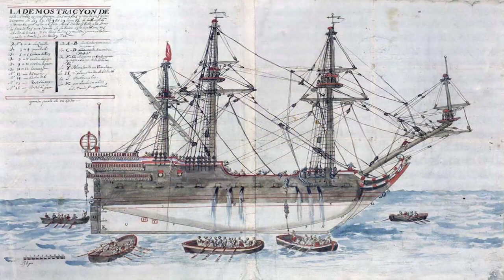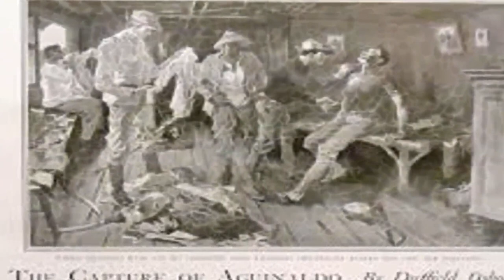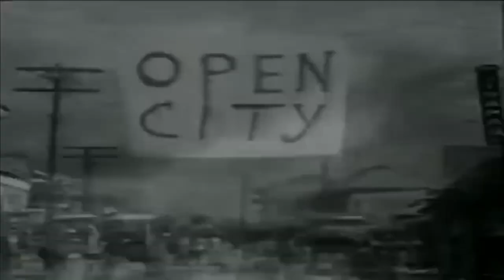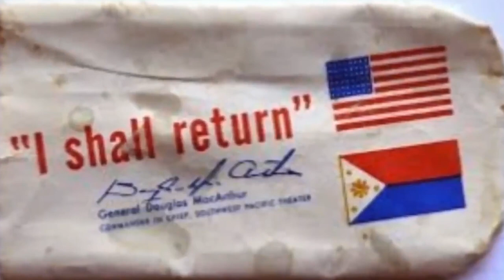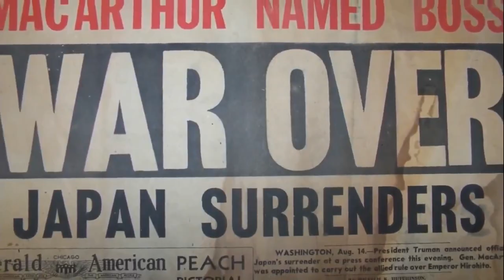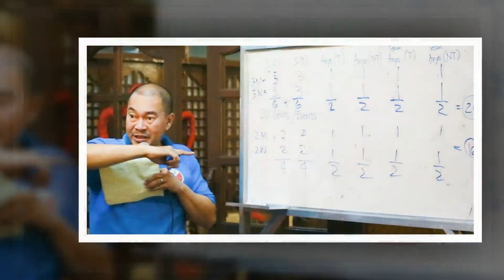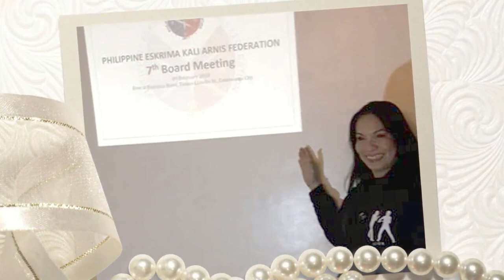Bayanihan FMA Documentary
An organization called FMA, or the Federation of Martial Artists were formed to unite the Philippine martial arts to uplift the cultural aspects of the different fighting styles of our country. It's goal is to promote and secure the history and origins of each as well as promote each style under one banner, the Philippine flag.

Moxx de Vera voiced over the history of the group and introduced the pioneers and leaders that uphold the art of fighting in the Philippines.

This video was allowed to be shared as part of my portfolio by the owner.